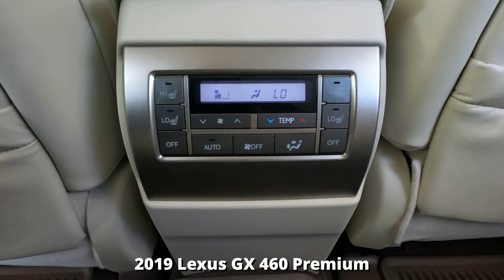Used 2019 Lexus GX 460 Premium Near Fort Myers and Estero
Looking For A Used 2019 Lexus GX 460 Premium?
Your Exceptional condition L/Certified Lexus Starfire Pearl 2019 Lexus GX 460 Premium with Heated/ Ventilated Front Seats, Navigation Package, Blind Spot Monitor & Much Much More! ONE owner FLORIDA titled with an UNLIMITED MILE 6 year Lexus warranty from date of first use honored anywhere in the USA! Free Carfax, special finance terms, trades welcome and we ship anywhere! For an e-deal you'll feel good about contact Scanlon in Fort Myers today! We are your Used Lexus Florida Dealer. *Note that CPO/Used vehicles may be subject to unrepaired manufacturer recalls. Please contact the manufacturer for recall assistance/questions before purchasing or check the NHTSA website for current recall information. Scanlon gives each vehicle a safety inspection and checks for open recalls.** While every reasonable effort is made to ensure the accuracy of this data, we are not responsible for any errors or omissions contained on these pages. Please verify and review any information in question with a dealership sales representative, equipment listed is derived from manufacturer new vehicle data; some items and/or subscriptions may not be included with the vehicle as a pre-owned vehicle.

L22K083A